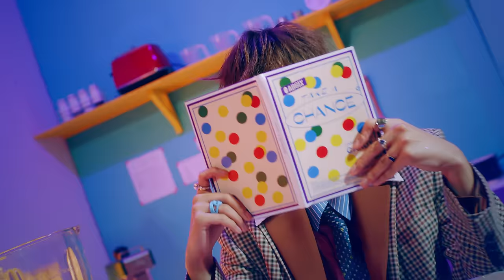AB6IX (에이비식스) 'Sugarcoat' M/V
'TAKE A CHANCE' Available Everywhere Now!

작사: 이대휘, 박우진, Elena Westermann
작곡: 이대휘, ROBBIN, 지우근, Elena Westermann
편곡: ROBBIN, 지우근

[LYRICS]

You got me sugarcoated baby
달콤해진 것 좀 봐
Because of you girl 나의 매일이
소란스러워지잖아
You got me so got me so got me so got me so got me so dumb dumb for your love
미쳐 버리기 전에 어서 girl

Come on over you (you)
나를 완성시켜줘 baby
Ma baby ma baby
Come on closer you
Pretty pretty please 달콤히 녹아들 때
We’re born to make a perfect love scene

I got the mood tonight
나를 부드럽게 감싸 안고서 alright
내게 속삭여줘 달콤히
Walk on the moon tonight
모든 중력 따윈 무시한 채 groove alright
나를 녹여 달콤히

Yeah come to me 아 글쎄 come to me
나 이러지도 저러지도 못해 붕 뜨니
나와 함께 해줄 이가 필요해 난 너를 pick해
마지막을 보고 싶어 과정 skip해
내 맘을 그려줄 피카소가 필요해
난 지금 피터팬 넌 나의 팅커벨
영원히 간직할게 머릿속 필름에
하늘에 빌어 매일

나를 녹여 달콤히

Floating in your universe
Where there’s no gravity
Coat me with your sweetest love
(어딜 가나 날)
나를 완성시켜줘 you make me complete
Sugarcoat me baby

Love like a fool

나를 녹여 달콤히